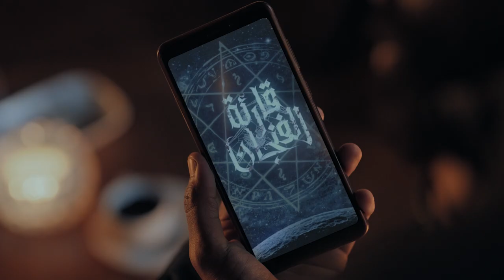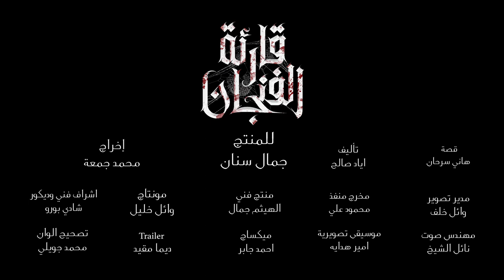Qareat Al Fenjan قارئة الفنجان (The cup reader) 2021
Title: Qareat Al Fenjan قارئة الفنجان (The cup reader)

Stars:  Ahmed Fahmi  Ward El Khal  Bassem Moughnieh  Rawan Mahdi  Ahmed Shoaib  Yara Qassem

Genre: Drama

Synopsis: يقود حديث عن التكنولوجيا والطالع والتبصير، مجموعة شبان لتحميل تطبيق يسمي قراءة الفنجان يخبرهم بأشياء مرعبة ستحدث لهم م، إلا أنهم لا يصدقوه حتى تبدأ الأحداث بالتحقق.